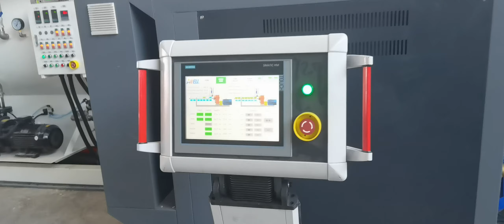PE1000mm pipe extrusion machine